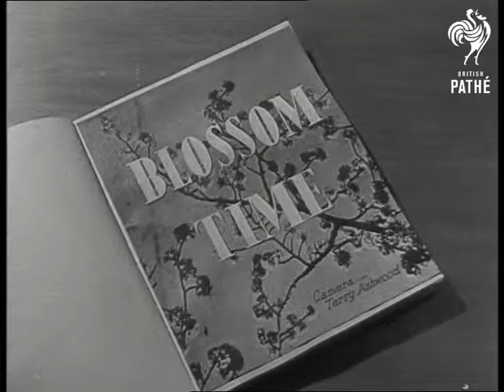Blossom Time (1945)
Title reads: "Blossom Time".

Kent.

Various shots of blossom on apple trees.  Various shots of two young women looking down on orchards and landscape from ramparts of castle.  M/S of women stepping over stile. Various shots of women walking through orchard, they sniff the blossom on the trees.  The sit on the grass and look at letters and photographs from their servicemen husband and fiancee.

The commentary tells story of women: they are friends whose boyfriends both left on same troopship, before leaving the men took the women to walk in the orchards where they both proposed marriage.  Very sentimental.
 FILM ID:1215.22